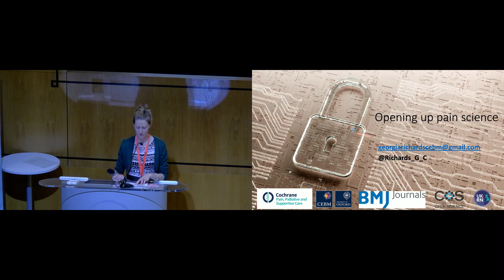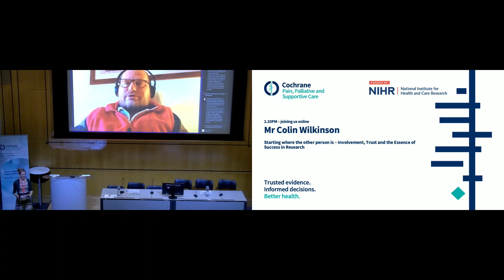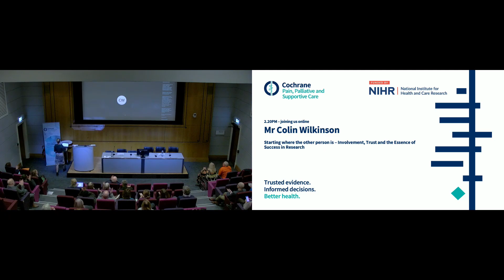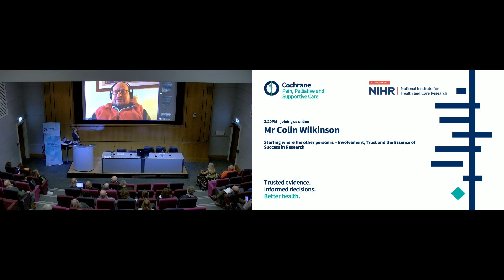Colin Wilkinson - Starting where the other person is. Involvement Trust and the Essence of Success..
Trust, Integrity and the Future of Pain Evidence

Talk title: Starting where the other person is - Involvement, Trust and the Essence of Success in Research.
Bio: Colin Wilkinson is co-chair of Versus Arthritis' Fellowship Expert Committee, and was involved in writing their Research Roadmap for Pain which led to the Advanced Pain Discovery Platform being established. Colin is chair of the network of public contributors involved in the Consortium to Research Individual, Interpersonal and Social Influences of Pain, led by the University of Bath and funded by the APDP. Colin was also a member of the NICE Guideline Committee for Chronic Pain and has been a part of four other NICE guidelines. His career was as a science communicator, working mainly in schools. This came to an end following a clinical negligence incident in 2018, since when he has focused on being a public contributor to health research and policy. Colin has lived with chronic pain since age 18 - almost 30 years.
Pain in clinical practice and patient care is often poorly served by an evidence architecture containing multiple structural weaknesses. These issues span across pre-clinical research, clinical trials, and systematic reviews, and impact upon the development of clinical guidelines. Clinical practice in pain management frequently diverges from the evidence, or evolves in the absence of evidence, driven by individual and organisational vested interests, market forces, fashion, and demand from people with pain. At the Cochrane Pain, Palliative and Supportive Care group (PaPaS), we have been delivering the gold standard in evidence synthesis in the field of pain management and supporting the pain community towards better methods and standards in pain clinical trials and systematic reviews for 23 years.

We invited people to join us to reflect on what has been discovered, where we continue to face important challenges and how we might move toward a future of trusted evidence to guide better pain care globally. In this event we heard from a range of established and emerging leaders in the field to better understand the challenges and to consider how we create better solutions. We encouraged participants to come ready to reflect and actively contribute to the conversation. This event took place on the 7th December 2022 in London and the hashtag for the event was PaPaSPain2022.